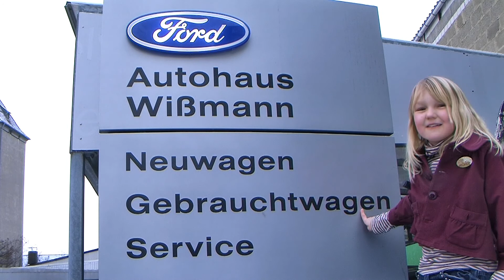New Ford Transit Custom 270 L1 Kastenwagen TTGYDU60361 NEW FORD TRANSIT CUSTOM